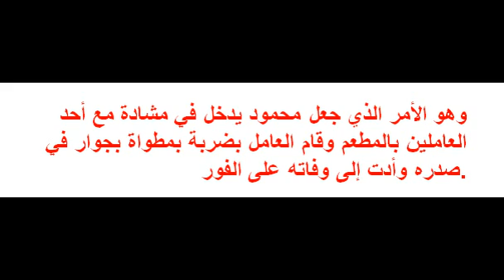هل تورط عاصي الحلاني بجريمة قتل في مطعمه بعد مباراة مصر والكاميرون ؟ شاهد التفاصيل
شن عدد كبير من رواد مواقع التواصل الاجتماعي هجوما شديدا على مطعم وكافيه "كيف" بشارع النزهة بمصر الجديدة، مؤكدين أنه مملوك للفنان اللبناني عاصي الحلاني وله عدة فروع في لبنان ومصر ودول الخليج.